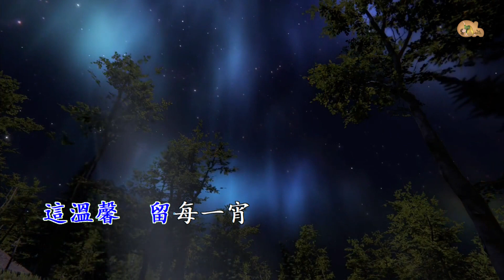留每一宵 | 舊曲新詞 | 粵語 | 高清 | 伴唱版本 | 卡拉OK | KARAOKE | KTV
留每一宵

作曲:Paul McCartney
原曲:Yesterday (1965)
作詞:啊比馬工作室

..天天請那月兒跟星星,給你溫馨,留每一宵..